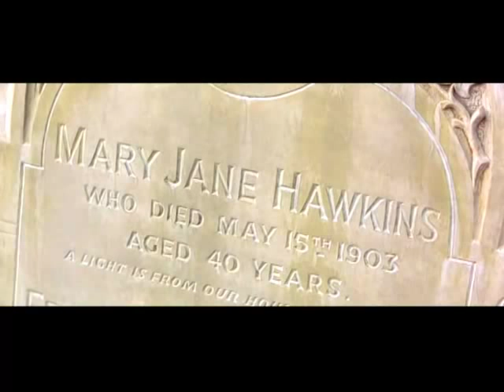Enigma - Kate Winslet & Dougray Scott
Enigma (USA/UK 2001)
writer: Tom Stoppard based on the novel by Robert Harris.

Clip: Tom (Dougray Scott) and Hester (Kate Winslet) investigate the mysterious disappearance Claire, a former colleague.